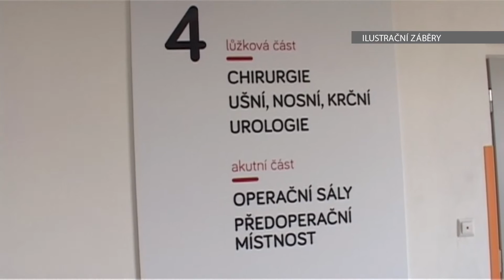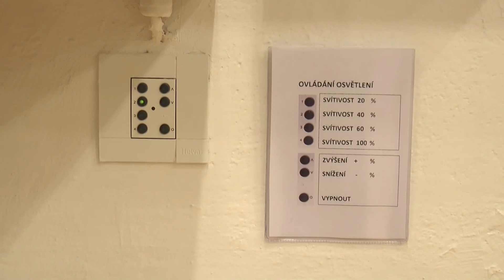TVS: Kraj 2.2.2016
2.2.2016
Krajská nemocnice Tomáše Bati ve Zlíně bude mít nové traumatologické centrum / Kraj ocení pracovníky ve školství / Luhačovice na seznamu UNESCO nebudou / Vsetín zrekonstruoval halu Na Lapači